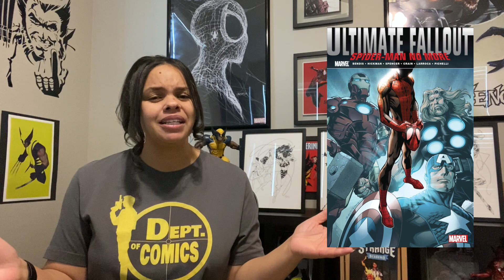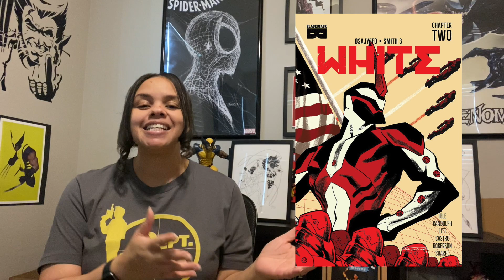Department of Comics DaniGirl FOC's for 8/9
Thanks for stopping by and checking out our FOC picks!